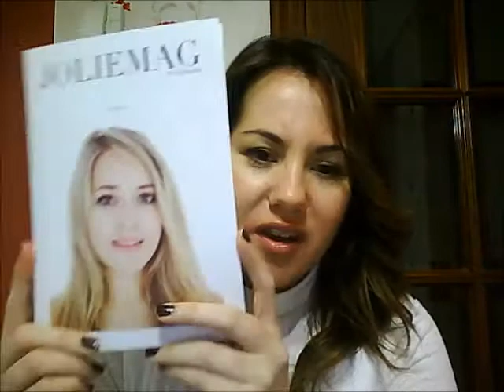Jolie Box de Enero.